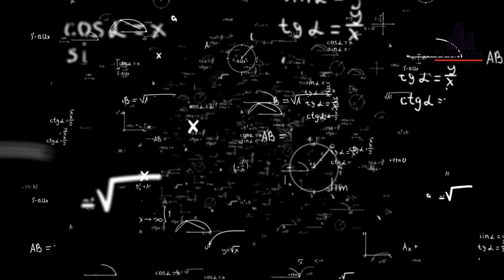5 Second Rule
The Truth About the Five-Second Rule: Is It Really Safe?

You’ve probably heard the Five-Second Rule—if food hits the floor, it's safe to eat as long as you pick it up quickly. But is that actually true? 🧐

In this video, we dive into the science behind the myth, revealing how bacteria can cling to food almost instantly. We’ll explore how different factors—like the type of surface and moisture—can increase the risk of contamination, especially in office settings where bacteria thrive on desks, floors, and countertops.

✨ Key Takeaways:

    How bacteria latch onto food faster than five seconds
    Why office break rooms and kitchens are bacteria hotspots
    The importance of cleanliness in shared spaces
    How professional cleaning services can create a healthier work environment

📅 Don’t forget: Keeping surfaces clean and avoiding old food myths can help you stay healthy, whether at work or home.